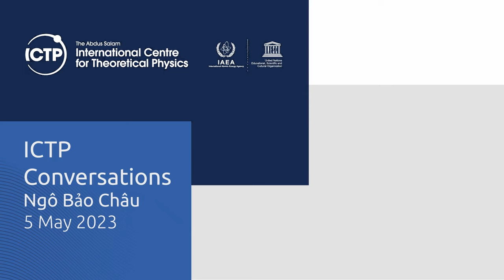ICTP Conversation: Ngô Bảo Chaû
Ngo Bao Chau, professor at the University of Chicago, is interviewed by Atish Dabholkar, Director of ICTP, and Claudio Arezzo, Head of the ICTP Mathematics section.

In this conversation, they discuss the fundamental lemma of Langlands Theory, for which Châu was awarded the Fields medal in 2010. They also talk about the role that institutes such as ICTP and the Vietnam Institute for Advanced Study in Mathematics (VIASM) in Hanoi have been playing in advancing science globally.

The conversation took place in May 2023, when Châo visited the Centre to take part in the yearly ICTP Scientific Council meeting.

00:00:00       Introduction
00:00:45       Fundamental Lemma of Langlands Theory
00:07:28       Connection with number theory
00:10:30       Challenges with solving a difficult and important problem
00:20:03       Geometric Langlands Program
00:28:08       Fundamental lemma and Geometric Langlands Program
00:29:54       Advice to a young mathematician
00:30:50       Being a young mathematician in Vietnam
00:36:14       Different styles of mathematics
00:37:44       Vision for the Vietnamese Institute of Mathematics in Hanoi
00:42:26       Role of ICTP to connect science throughout the world